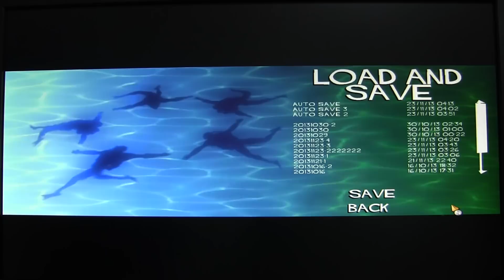EvilGenius 実況第16回 : ライバル、現る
洋ゲー実況シリーズ「Evil Genius」